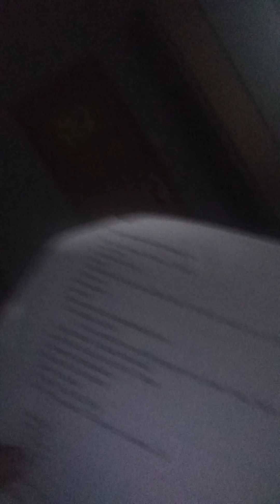I'm taking a break from YouTube for a while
Hey guys subscribe to the channel we just reached 12 subscribers already thank you guys so much love y'all and I will see you guys in the next one which is next Friday